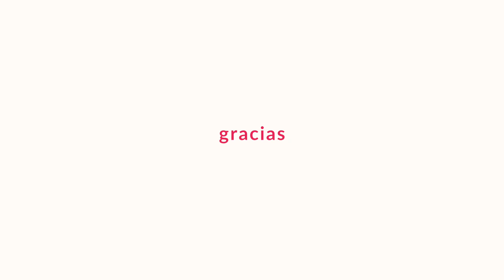BASMOVE 2015/2016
BASMOVE nació en 2008 como proyecto para el fomento de la danza urbana en Granada (y Andalucía). 4 años más tarde nació la escuela y, después de 4 años más, seguimos trabajando duro para que cada vez más gente pueda disfrutar de esta cultura tan bonita. ❤️

Cada curso se caracteriza por algo y éste ha sido un curso importante en el que hemos seguido compartiendo, disfrutando y aprendiendo de profes tan entregados que nos acompañan desde el principio con su gran amor por esta cultura y por la danza como Ale​ y Jin​, que nos aportan muchísimo en sus clases y fuera de ellas, sin ellos BASMOVE no sería lo mismo, son los pilares que nos mantienen en el camino; hemos dado la bienvenida a Espe, que ha conseguido que los más peques sean grandes bailarines con la ilusión, pasión y alegría que le caracteriza y a Alba P.Y.T.​ que ha compartido con nosotros algo muy especial para ella (y ahora también para nosotros) como es el acercarnos y conectarnos al mundo de la calle y de las batallas pudiendo también aprender y escuchar grandes consejos de Shyno​, además de que nos ha contagiado tanto su pasión por la cultura que nos ha hecho querer aprender aún más sobre ella y disfrutar muchísimo, sin olvidar que nos ha transmitido y enseñado como nadie el waacking. Y, como en cada curso, recibir a Grim​ en la escuela es una explosión de buen rollo y aprendizaje que nos alegra el día!!
Juntos hemos realizado, además, un grandísimo festival "SOY BASMOVER" cosechando críticas muy, muy positivas y hemos convivido y disfrutado de una experiencia inigualable como ha sido el campamento, poniendo el broche de oro a este curso. 🌟
¡Estamos tan orgullosos y felices de que seáis parte de todo esto...! ¡Os queremos!💝

Hemos seguido bailando sin parar tanto en la escuela como fuera de ella, hemos viajado a Barcelona para participar en el SnapFestival​ ✈️
Un sueño hecho realidad gracias a nuestros súper bailarines que tanto han ensayado con gran entusiasmo y felicidad, a Ale que ha sacado la pieza adelante con mucho esfuerzo y compromiso pero, sobre todo, con ilusión; a Alba y Jin por aportar su granito de arena y a los papis que nos han ayudado tanto y han compartido esta gran oportunidad con la misma o más felicidad que la que hemos tenido nosotros. Nunca olvidaremos esta experiencia.

Además, hemos conocido a gente con la que hemos aprendido y compartido grandes momentos como Rubén 'DJ Smiley Rock'​ y Guindy​ hemos compartido días maravillosos y nos hemos enriquecido con Antonio León​, Mario​ y Cristian​, Bru​, Sebas Linares​, Sendoa​, Chris​, Pau​, Samuel​ (que además estuvo con nosotros uno de los días más importantes del curso como es el día del festival "SOY BASMOVER" haciendo disfrutar a todos con su talento) y nuestros primeros cursos internacionales con Viola​ y Dylan​ (con la colaboración de nuestras tres profes ;)); y, para terminar el curso, las visitas al campamento tan especiales de Sergi​ y Manel​ que siempre nos encantan y nos transmiten tantas cosas...

Gracias a TODOS por ser como sois, por vuestro trabajo honesto y humilde y, en definitiva, por tener sentimientos tan preciosos por este mundillo que es nuestro gran mundo que compartimos y hace que cada día sea especial!! 🌍

También agradecemos a Inefablestudio​ que ha renovado nuestra imagen corporativa y página web y ha estado presente en todo momento (no sólo en este curso) ayudándonos a mejorar mucho más allá que en el diseño. Gracias por hacer que el festival "SOY BASMOVER" haya sido un gran festival y ¡¡Gracias por tantas cosas!!

En definitiva, en este curso, los valores, el origen y la esencia de la cultura urbana y, por tanto, de la danza urbana, han estado más presentes que nunca y eso nos hace inmensamente felices.

Ahora, con la motivación por las nubes, vamos a coger energía para volver pronto con más fuerza y celebrar el quinto aniversario de la escuela! 🙌🏼